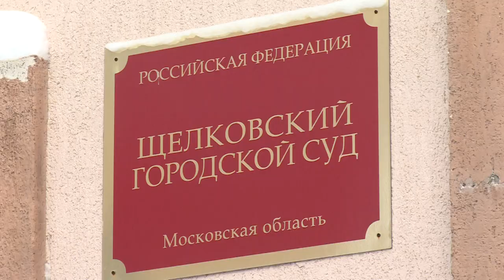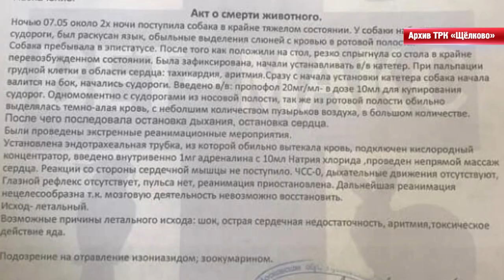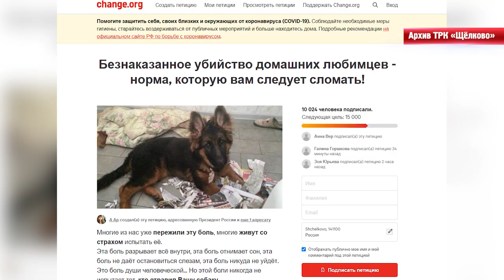Щелковец Максим Петров получил 3,5 года лишения свободы условно за отравление собаки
В Щёлковском городском суде вынесен приговор жителю деревни Малое Лёдово. Мужчина признан виновным в отравлении собаки кинолога Анны Верченко. Решение суда – 3,5 года лишения свободы с применением условной меры наказания, а также компенсация потерпевшей морального ущерба в размере 150 тысяч рублей. Смотрите репортаж.